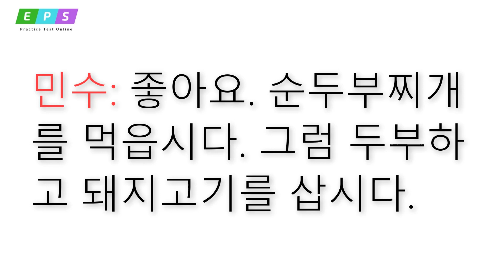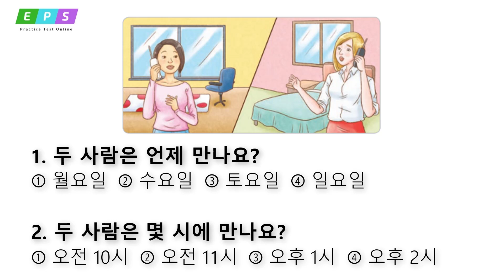제13과 – 저녁에 뭘 먹을까요? - KIIP Level 1 - 사회통합프로그램 - KIIP Korean Program Listening